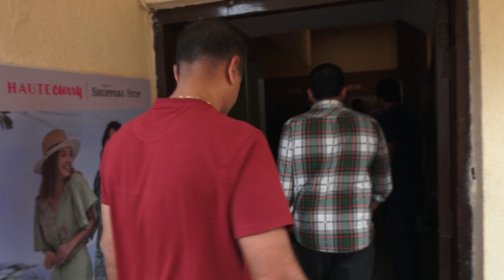SAMANTHA RUTH & OTHERS REACHED FOR PRESS CONFERENCE OF FILM SHAAKUNTALAM